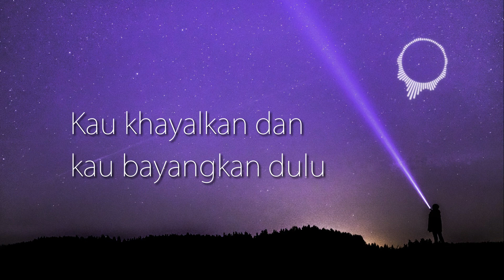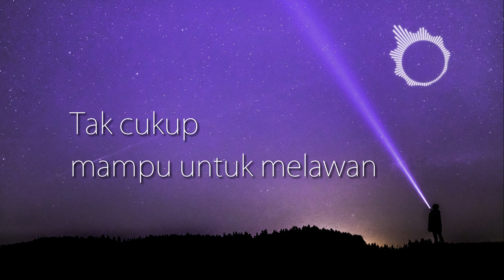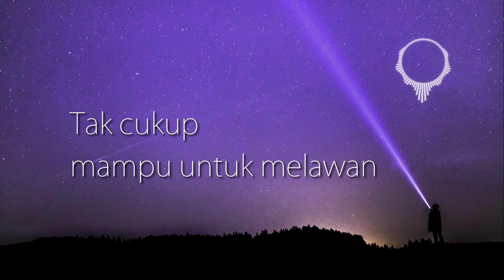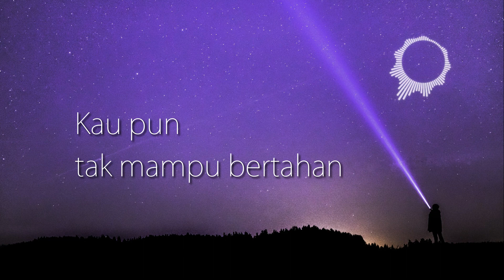Tipe X - Mawar Hitam (Lyric)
Artist   : Tipe X
Title     : Mawar Hitam